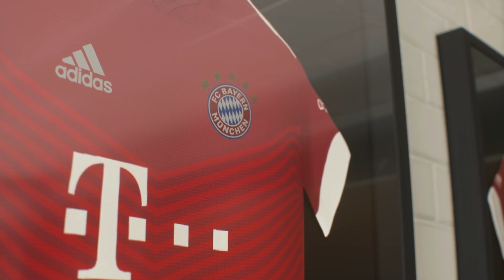FIFA 22: 🤑 VIELE NEUE SPIELER FÜR DIE LETZTE SAISON !!! 🔥 FC Bayern München Karrieremodus #103